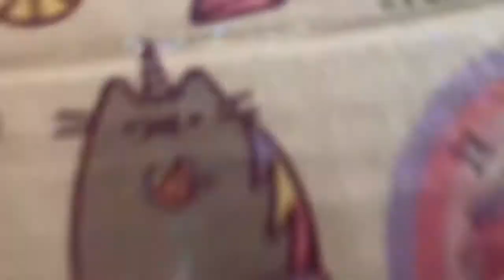Pudding Show | A setup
Bunny and Pudding sets up a show!